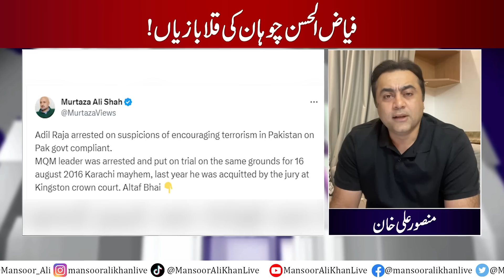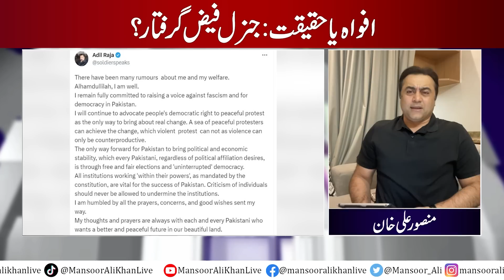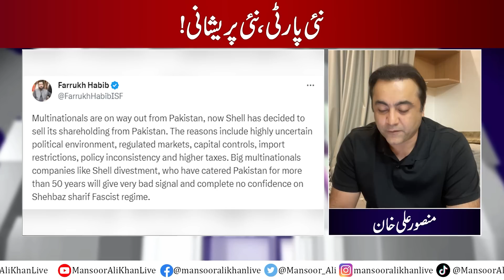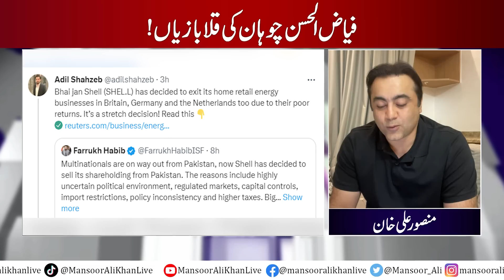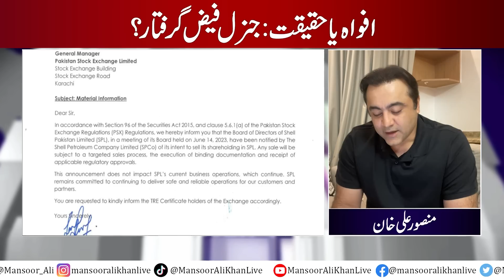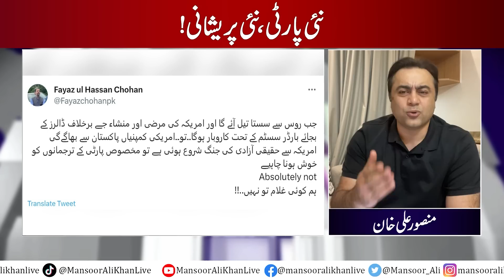FACT OR FAKE: GEN FAIZ ARRESTED? | New party faces new PROBLEM | Mansoor Ali Khan